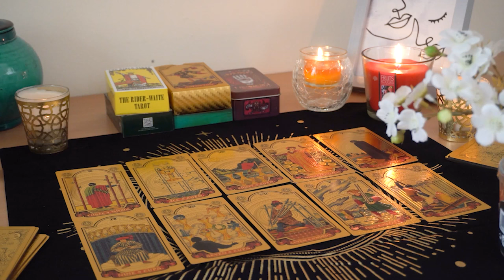ARIES💘 You'll be Shocked to See Who Calls & Why! Aries Tarot Love Reading